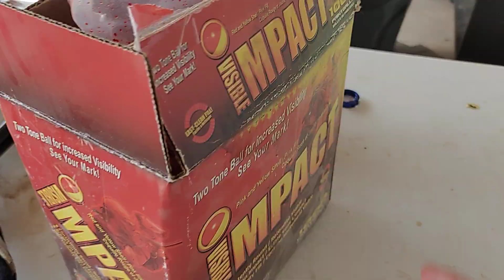Old Paintballs Turn Squishy When It Rains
I found two Tippmann 98 customs that my grandfather used to have, along with very old paintballs that have until recently been unopened.
my little brother opened them and threw some around, then it rained, and now there indestructible.